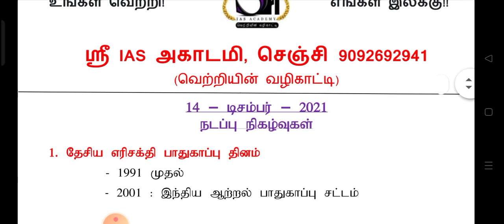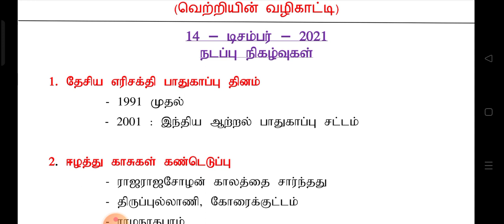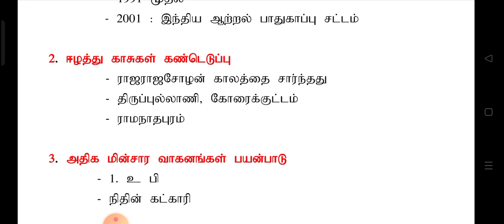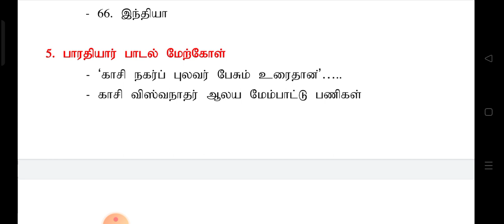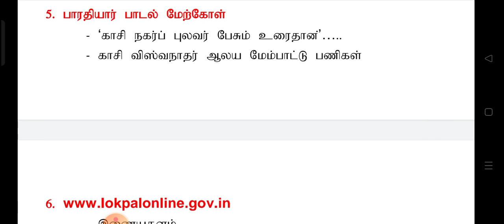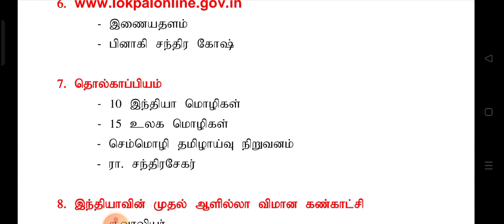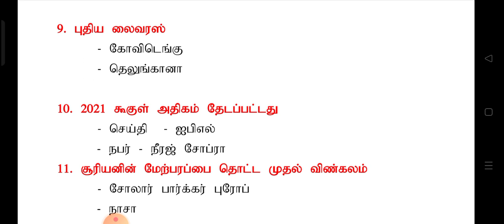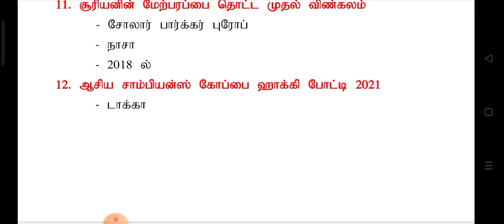14DEC@SRI IAS ACADEMY TNPSC LIVE#TNPSC SUCCESS#TNPSC NEWS#TNPSC UPDATES#TNPSC BEST COACHING#GR1 &2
14DEC@SRI IAS ACADEMY TNPSC LIVE#TNPSC SUCCESS#TNPSC NEWS#TNPSC UPDATES#TNPSC BEST COACHING#GR1 &2